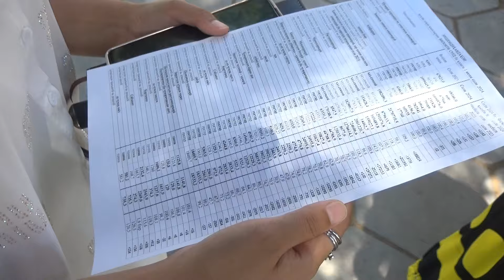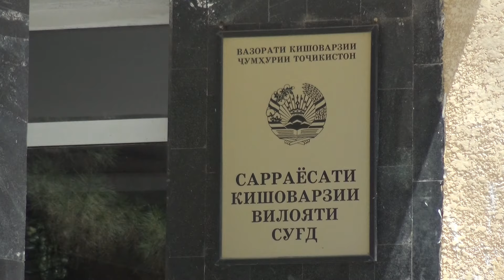ҶАМЪОВАРИИ КАРТОШКА ОҒОЗ ШУДААСТ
Дар вилояти Суғд ба ҷамъоварии картошкаи баҳорӣ шурӯъ карданд. Он як ҳафта инҷониб идома дорад.  Тибқи иттилоои сарраёсати кишоварзии вилояти Суғд соли ҷорӣ дар вилоят гузаронидани кишти баҳорӣ дар майдони 173 ҳазору 835 гектар замин пешбинӣ гардида, аз он 18 ҳазору 500 гектараш ба кишти картошка пешбинӣ шудааст. Мувофиқи маълумотҳои фаврӣ то санаи 27-уми июн аллакай 1612 тонна картошка ҷамъоварӣ шудааст, аммо маълумоти пурра баъд аз анҷоми ҷамъоварии картошка маълум мешавад.